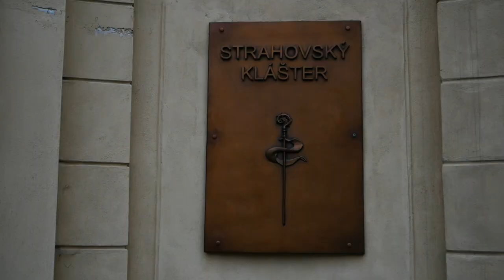Prague, capitale sous-côtée ??? VLOG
1er stop de mon défi Paris-Bangkok sans avion, me voilà à Prague. L'occasion de découvrir cette capitale dont j'avais entendu tellement de bonnes choses !

Tu veux en savoir plus sur mon défi Paris-Bangkok sans avion

Mon équipement vidéo :
Caméra type Gopro
Appareil photo

Mon sac de voyage magique